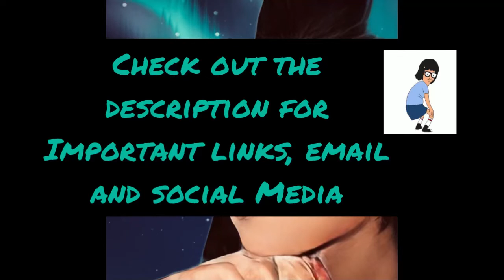I Object!!!!!!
In this video, I object to this bwbm couple engaged in episode 4 in season 2 of loveisblind .

Instagram and TikTok: @ladyblaxican